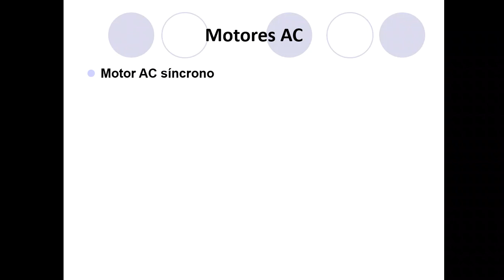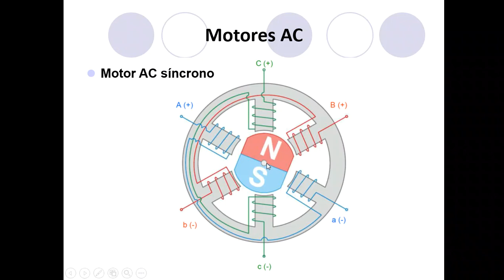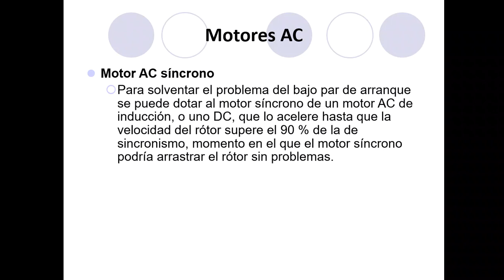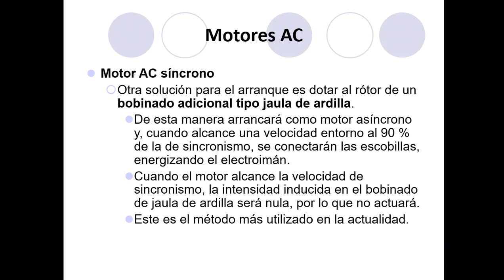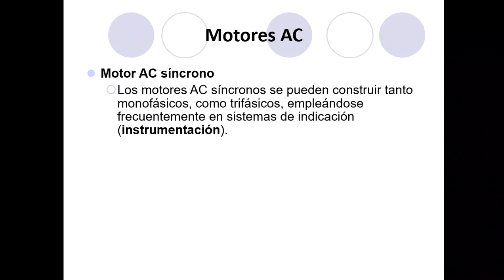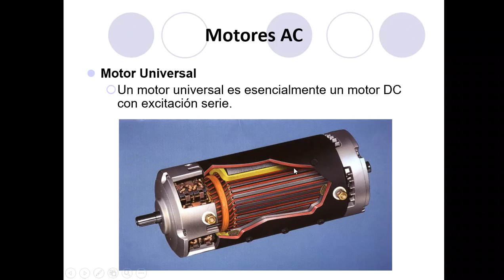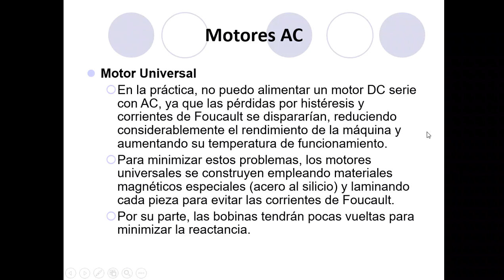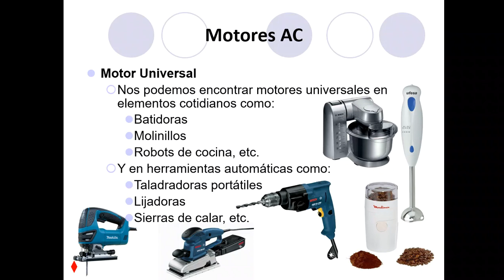EASA. M3. Motores AC (7/7)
Motores AC síncronos y AC universales. Los contenidos impartidos en el vídeo se corresponden por los definidos en la parte 66 del reglamento para las licencias EASA LMA B1&B2.